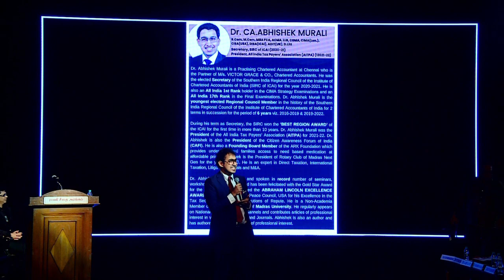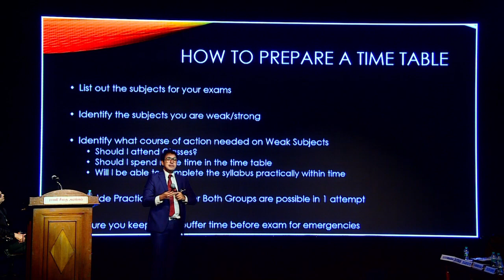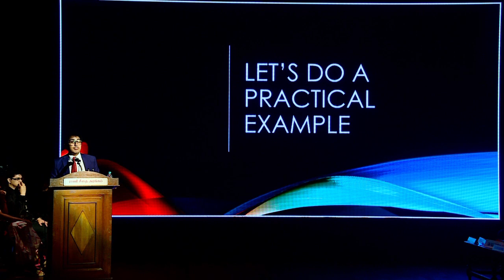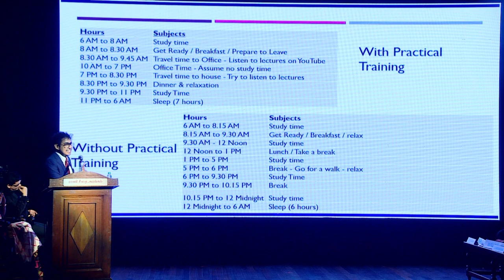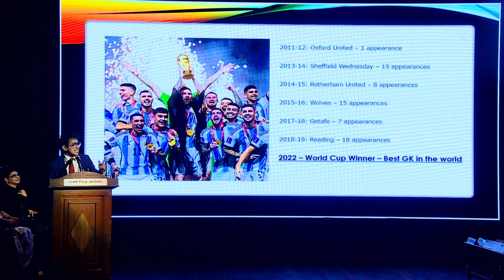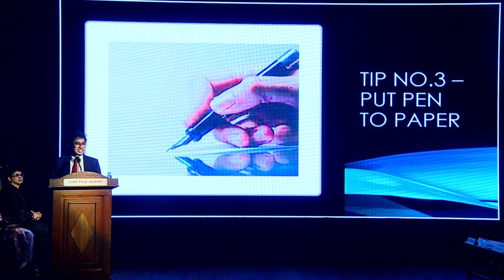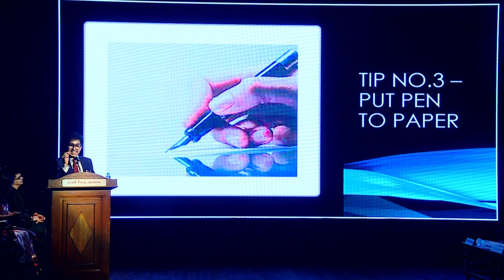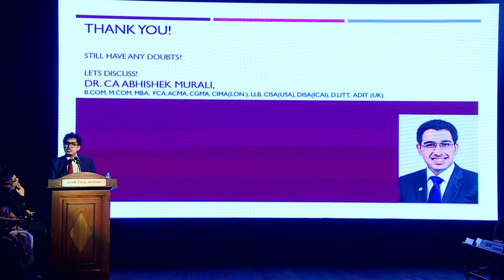How to Prepare a Study Time Table for CA / CMA Exams - Zero Knowledge to All India Rank in 3 months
Dr. CA. Abhishek Murali on how to prepare a Study Time Table for CA CMA and CS Examinations. Go from 0 knowledge of subject to getting a rank in less than 3 months. Step by Step Approach with practical and motivating examples on how to do it.